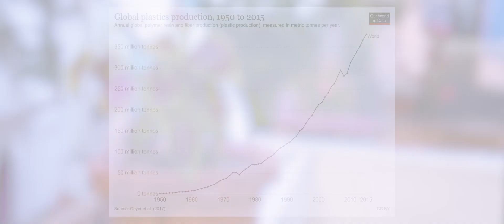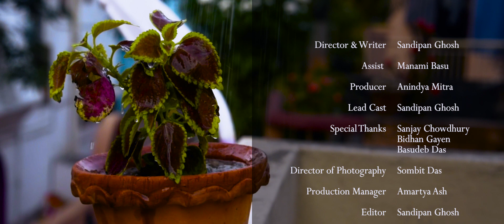Plastic Flower || A Film for the Betterment of the Environment || Cineshots Media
We might choose to plant trees but we ignore the plastics around us. Plastics are making this world inhabitable, and it's so slow that we don't even notice until it's too late.

Plastic pollution has become one of the most pressing environmental issues, as the rapidly increasing production of disposable plastic products overwhelms the world’s ability to deal with them. Plastic pollution is most visible in developing Asian and African nations, where garbage collection systems are often inefficient or nonexistent. But the developed world, especially in countries with low recycling rates, also has trouble properly collecting discarded plastics. Plastic trash has become so ubiquitous it has prompted efforts to write a global treaty negotiated by the United Nations.

In 1950 the world produced only 2 million tonnes per year. Since then, annual production has increased to nearly 200-fold, reaching 381 million tonnes in 2015. For context, this is roughly equivalent to the mass of two-thirds of the world population.

A film for the betterment of the environment by Cineshots Media.
Directed, Written & Edited by Sandipan Ghosh
Assisted by Manami Basu
Producer & Sound Designer Anindya Mitra
Videography by Sombit Das
Production Management Amartya Ash
Sound Recording by Anindo Mazumdar
Special Thanks to Sanjay Chowdhury, Bidhan Gayen, Basudeb Das

Graphic Designing and Video Editing: Cineshots Creation